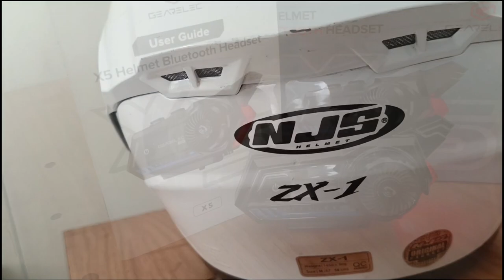Tutorial Cara Pasang Intercom Helm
muka yang biasa menjadi auto ganteng ketutup helm NJS ZX-1 pake intercom Gearelec X5 guys...!!
gw udah coba..
kalian gimana???!!!

editing by : capcut
video by : infinix zero 5G 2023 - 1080p 60 fps

sound effect:
wii theme